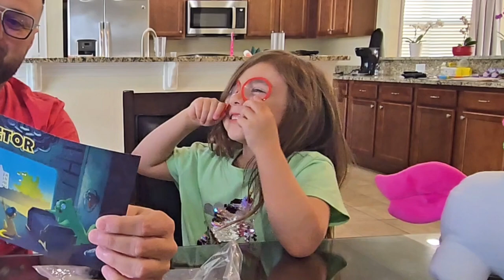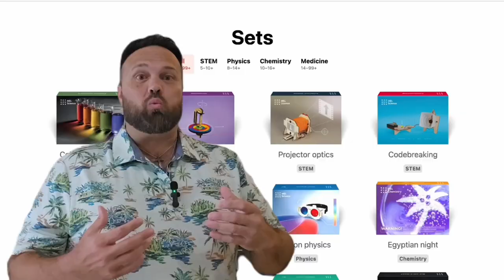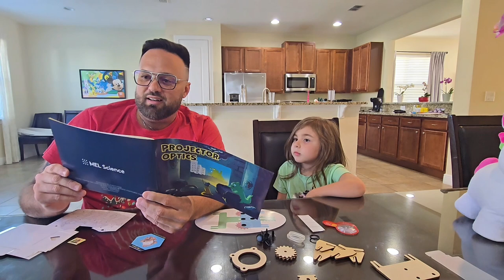Fun Science with Callie Time for Projectors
In this fun unboxing unboxingvideo video, Callie and I dig into Projector Optics! This fun way to keep your kids engaged with learning over the summer and beyond. @MELScience1 brings incredible kits and subscriptions. See link in chat & comments to find out more.